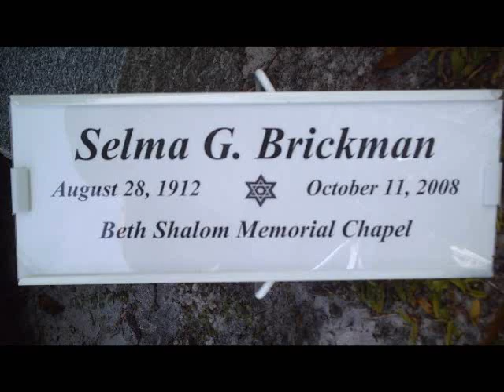Selma Brickman Everybody Hurts Funeral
I know its sad, but this way I see all the people who loved and cared for my Nana and I know I'm not alone in this time of loss.